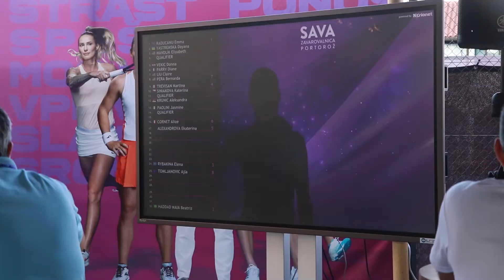WTA 250 Zavarovalnica Sava Portorož - Main Draw Ceremony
The draw for the WTA Zavarovalnica Sava Portorož tournament was announced today in Portorož. The prize pool of the tournament is 251,750 US dollars. The first seed is the British Emma Raducanu, and the second seed is the Brazilian Beatriz Haddad Maia. Kaja Juvan and Tamara Zidanšek have already qualified for the main draw of the tournament, and four more Slovenian women will compete in the qualifiers.